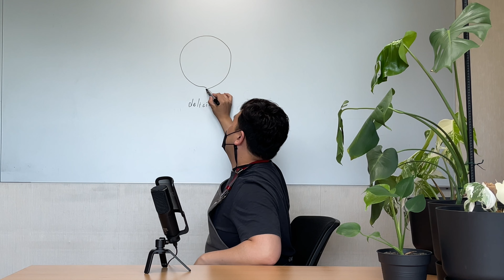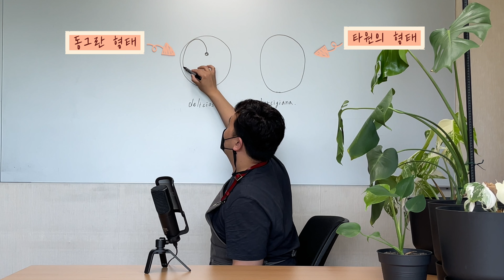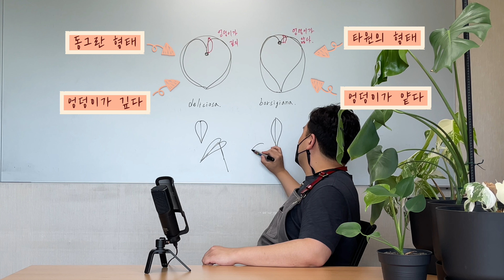몬스테라 델리시오사와 보르시지아나 확실하게 구별하는 방법!! (잎의 엉덩이를 보세요!!)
안녕하세요. 더필플랜트입니다. 오늘은 몬스테라 델리시오사와 보르시지아나를 구별하는 방법에 대해 알아보았습니다.

And here's are our official websites below.